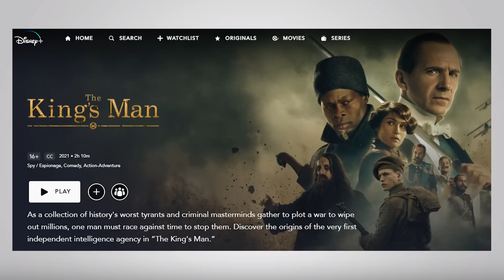Worst Attempt To Set Up A Sequel? The Game Is On Award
One of the most prestigious prizes in the yearly Weekly Planet podcast awards.

The Game Is On award was inspired by Dracula Untold and honours the boldest, wildest and/or worst attempts to set-up a sequel, franchise and/or dark universe.

00:00 The Game Is On Award
01:26 Uncharted
01:57 The King's Man
03:12 Black Adam
03:50 Moonfall
05:07 Morbius
06:30 And the winner is...

Check out the full podcast episode (461) for more very serious awards including best movie, best series and worst hair.

Visit bigsandwich.co for a bonus weekly show, exclusive movie commentaries, early stuff and ad-free podcast feeds for $9 per month.